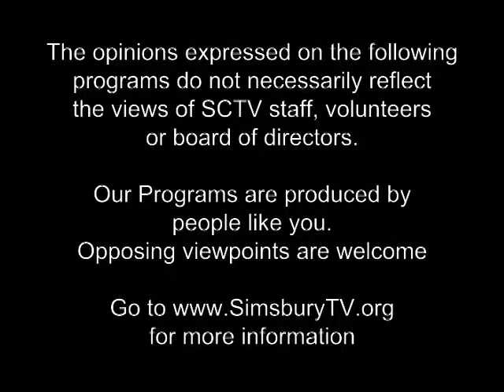Speaking of Poetry Episode 2 guest Ginny Lowe Connors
Speaking of Poetry with Rennie McQuilkin Episode 2 guest Ginny Lowe Connors